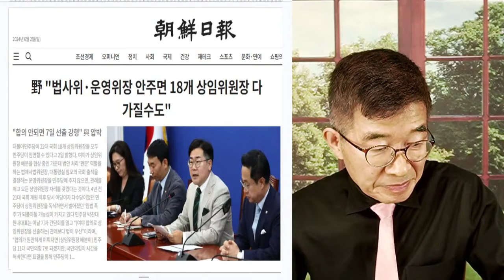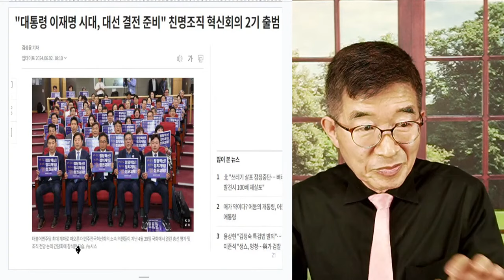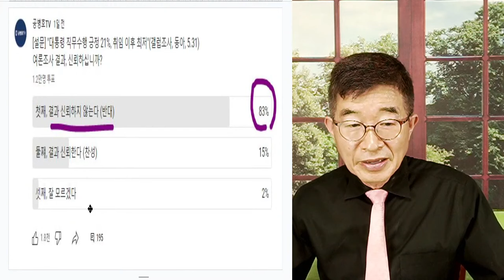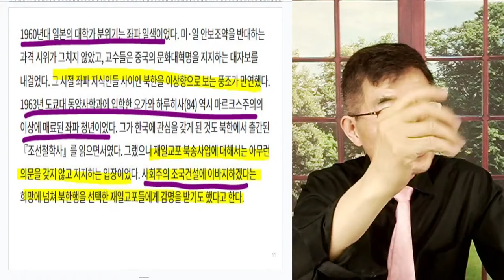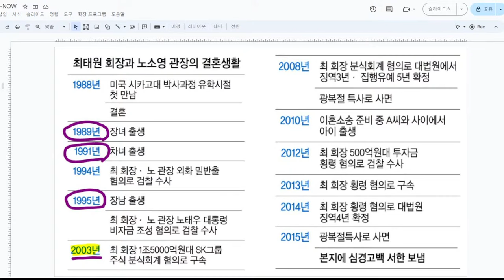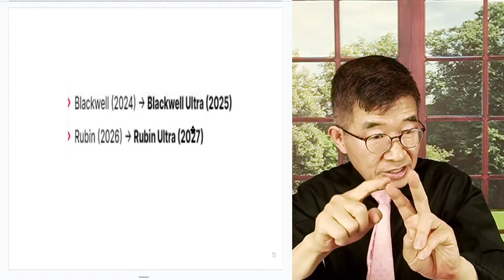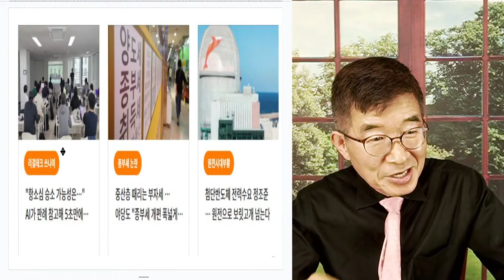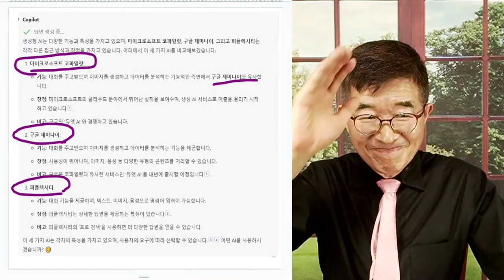일당 독주 / 그 다음에 기다리는 것 [공병호TV]